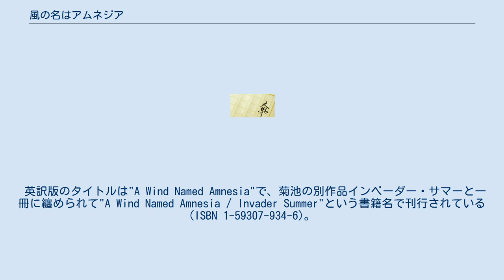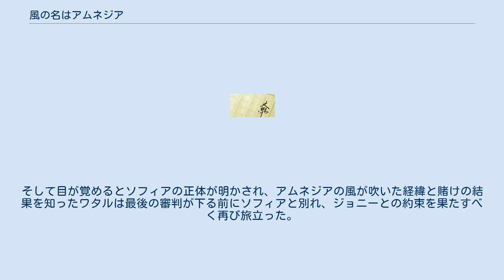風の名はアムネジア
『風の名はアムネジア』（かぜのなはアムネジア）は菊地秀行によるSF小説作品。
1983年10月31日に朝日ソノラマより刊行(ISBN 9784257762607)。
 英訳版のタイトルは"A Wind Named Amnesia"で、菊池の別作品インベーダー・サマーと一冊に纏められて"A Wind Named Amnesia / Invader Summer"という書籍名で刊行されている(ISBN 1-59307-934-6)。
 いずれもカバーを含めたイラストを天野喜孝が手掛けている。
 アニメーション映画として劇場公開されたほか、ラジオドラマ化もされている。
 アムネジアとは健忘（物忘れ）の意味であり、その名の通りある日突然吹いた一陣の風により人々が言語や知識を含めたすべての記憶を喪失するところから物語は始まる。
文化や文明が崩壊した中、かつての大国であったアメリカ合衆国を横断する一人の少年の行方を追う。
 1990年12月22日公開。
現在はDVDやバンダイチャンネル等で視聴できるほか、サウンドトラックも発売されている。
 199X年、ジープでアメリカ大陸を旅しているワタルは荒廃した夜中のサンフランシスコを走行中に言葉を聴く。
そこへ向かうとガーディアンと呼ばれるロボットが記憶を無くした人間の集団を殺していた。
ワタルはガーディアンと対峙し窮地に陥るが別の声が聞こえ、その指示通りにガーディアンを撃ち抜く。
ワタルはその声の主であるソフィアが自分以上の知識を持っていることに驚き、アムネジアの風が吹く前後のこと、大男との対決とジョニーとの出会い、現在世界がどのような状況に陥っているか、ジョニーとの別れと旅立ちなど、これまでの経緯をソフィアに語り始める。
ワタルとソフィアは共に旅をすることになったが、ソフィアは目的地のニューヨークまでに新たに仲間を作れるかという賭けを提案する。
理由は定かではないが、ワタルはそれに同意する。
 次の訪問地ロサンゼルスでワタルは追っ手に追いかけられていたスーと追っ手により負傷したリトルジョンを助ける。
ソフィアの能力によりスーとリトルジョンの2人がなぜ追いかけられていたのかを知り2人を旅の仲間に加えようとするが、2人はワタルが祝い品を探しに行った隙にソフィアに保安官のバッジと写真を渡しその場を去る。
後を追ったワタルは生け贄として捕らえられたスーを助けようと単身乗り込んだリトルジョンと住民との混乱に乗じて潜入に成功し、スーを助けようとするがスーは暴走した砕き飲み干すモノの攻撃によって命を落とす。
ワタルは残されたリトルジョンに武器や道具の使い方を教え、リトルジョンが新たな集落の長になった姿を見届けてその場を去る。
 ワタルとソフィアはラスベガスへ向かっている途中、自己修復をしたガーディアンの追尾を受ける。
ワタルは手榴弾を使ってガーディアンを爆破するが、ジープごと崖から転落し意識を失う。
ワタルが意識を回復すると、そこはエターナルタウンという街の病院のベッドの上だった。
エターナルタウンにはシンプソンとリサが住んでいたが、2人は会うたびに人格が変わっていた。
不思議に思ったワタルは再会したソフィアとともに市長に扮したリサになぜ演技をしているのか問いただす。
リサとシンプソンはアムネジア以来街を管理するビッグコンピューターに操られており、ワタルとソフィアに対して武力を行使して街に残るよう脅すが、ソフィアの能力により失敗に終わる。
ワタルはビッグコンピューターに操られていないリサとともに旅に出ることにするが、リサは旅に出ることを断ったシンプソンの身を案じて残ることを決意し、ワタルはリサを連れて行くことを断念する。
 ラスベガスを通り、無事に目的地であるニューヨークに到着したワタルとソフィアであったが、そこで三たびガーディアンに襲撃される。
追い詰められるワタルであったが、罠を駆使してガーディアンの完全破壊に成功するも意識を失う。
そして目が覚めるとソフィアの正体が明かされ、アムネジアの風が吹いた経緯と賭けの結果を知ったワタルは最後の審判が下る前にソフィアと別れ、ジョニーとの約束を果たすべく再び旅立った。